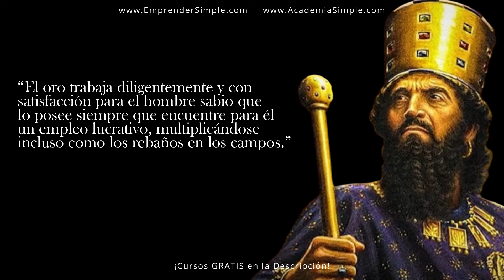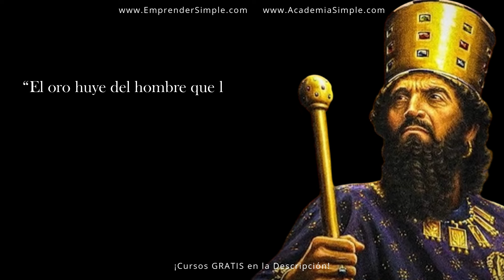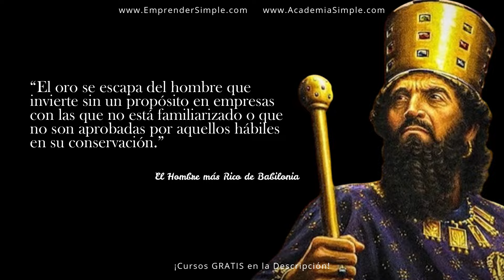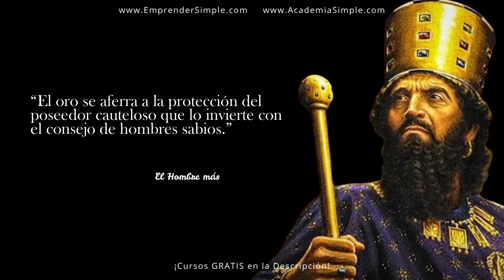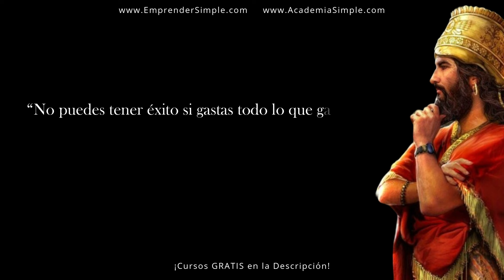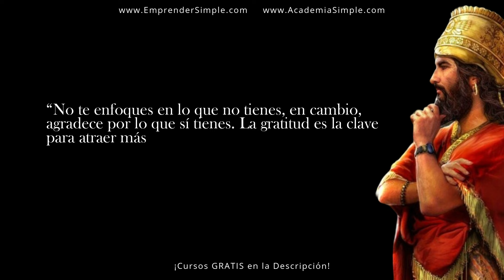👉 5 Leyes Brutales del Dinero 🔥 del Hombre más Rico de Babilonia / Emprender Simple